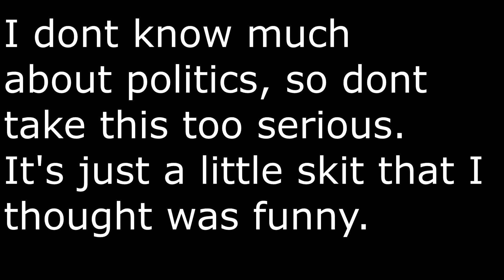Something is WRONG!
▬▬▬▬▬▬▬▬▬▬▬▬▼ Links▼▬▬▬▬▬▬▬▬▬▬▬▬▬

▬▬▬▬▬▬▬▬▬▬▼ Badeshka's Budds ▼▬▬▬▬▬▬▬▬▬

• Monitors: Belina 2225 + Hanns G HH281 + Belina 2225 (Not on sale anymore/Too old)

• 16GB of DDR3 Quad Channel Ram (generic Dell RAM)

▬▬▬▬▬▬▬▬▬▼Server IPs▼▬▬▬▬▬▬▬▬▬▬▬▬▬▬

•Hypixel = mc.hypixel.net